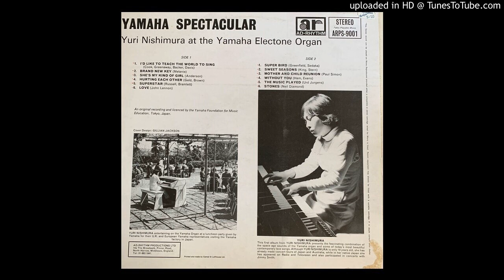Yamaha Spectacular - Side 2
Yuri Nishimura plays the Electone
1. Super Bird
2. Sweet Seasons
3. Mother and child reunion
4. Without you
5. The music played
6. Stones